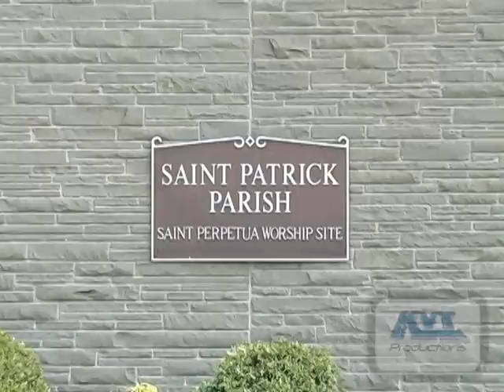Pre-Wedding Preparations Brian Montage-Kristen Danter 8-20-11.mpg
The following Video is provided by KVT Productions showing the Pre-Wedding Preparations from Brian Montag and Kristen Danter's wedding celebration from August 20th, 2011.